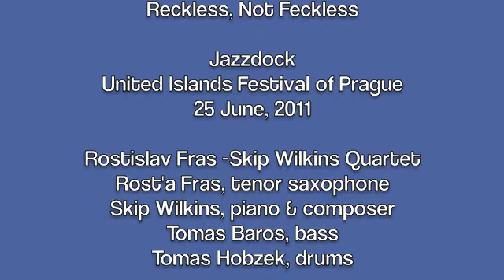Reckless Not Feckless @ Jazzdock 25 June, 2011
Rostislav Fras - Skip Wilkins Jazz Quartet at Jazzdock, during the United Islands Festival.  Rost'a Fras, tenor saxophone;  Skip Wilkins, piano and composer; Tomas Baros, bass; Tomas Hobzek, drums